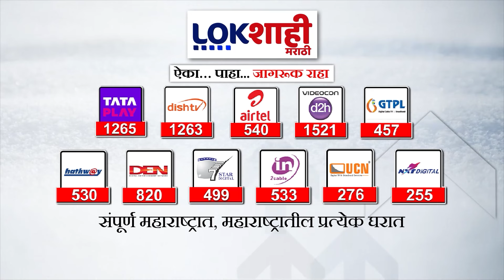Union Budget 2024 : कॅन्सरवरील 3 औषधं कस्टम ड्युटीतून वगळली